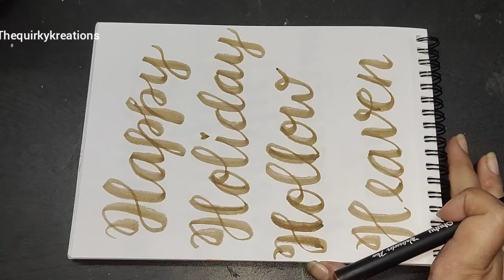Calligraphy writing - Practicing words starting with 'H'